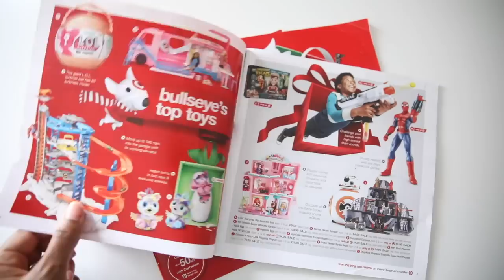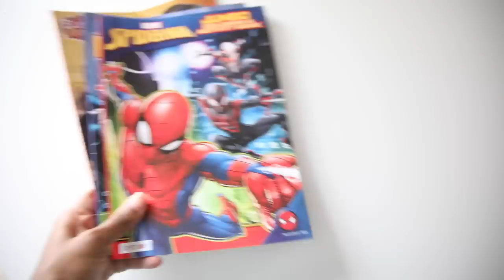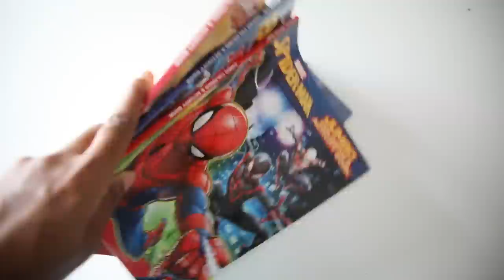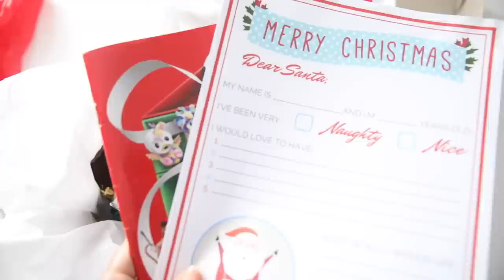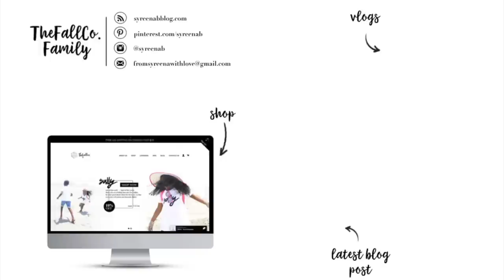what's in their christmas boxes | our homeschool journey...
sharing what i put in their christmas boxes and a little special footage of them opening them.